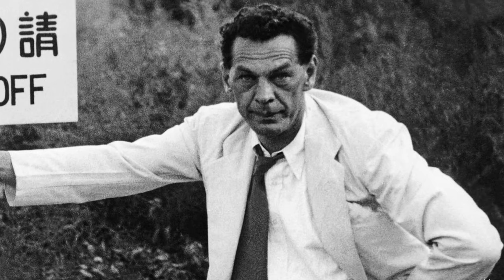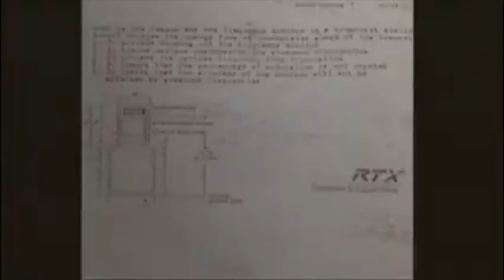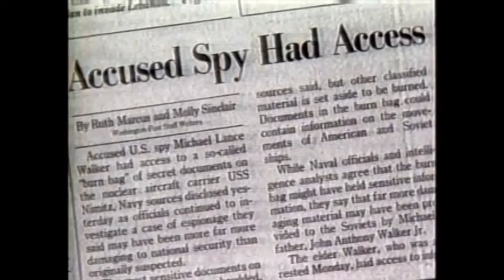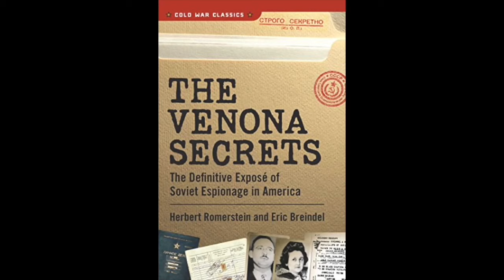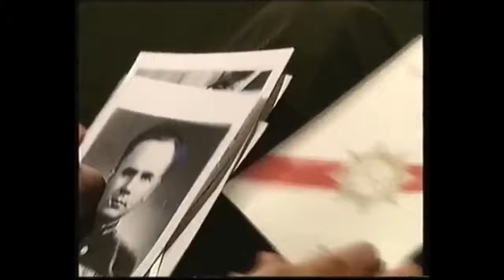20-р зууны шилдэг тагнуулчид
Тэдний гол зорилго мэдээлэл олж авах, хүсэл тэмүүлэлийнхээ төлөө, эх оронч үзлийнхээ төлөө мөн мөнгөний ч төлөө амьдрал үхлийн хооронд явж байдаг. Мэдээлэл олж авснаар ялж бас ялагдана, гамшиг болон дайн  тулаанаас урьдчилан сэргийлнэ.
 Тэднийг баатрууд уу эсвэл урвагчид уу гэж шүүх нь үзэгч таны үзэл бодолоос шалтгаална.
          Ингээд тагнуулын нууц ертөнцөд тавтай морил.